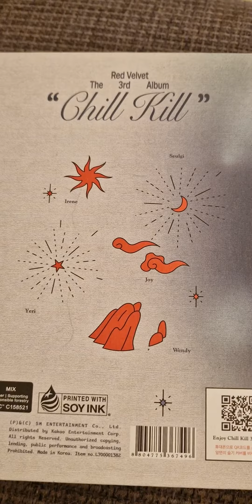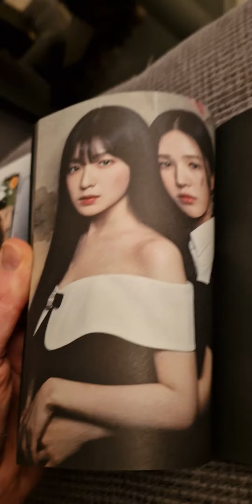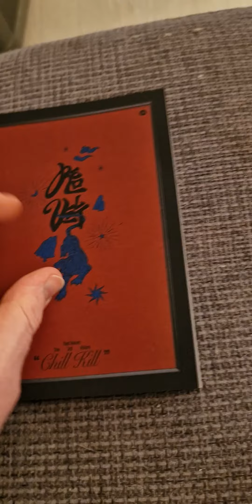Red Velvet - Chill Kill Package version